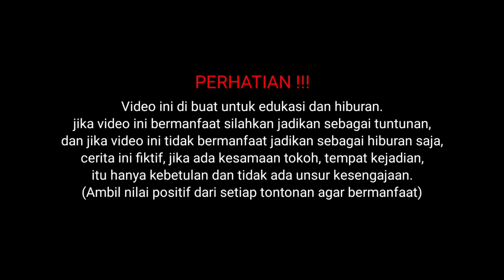2 PELAKU HIPNOTIS TERTANGKAP USAI SEMBUNYI DI ATAP RUMAH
•Tasbih
•Minyak Kasturi Kawangi

SYUKUR
SABAR
SOLAT
BISMILAH
kerasukan